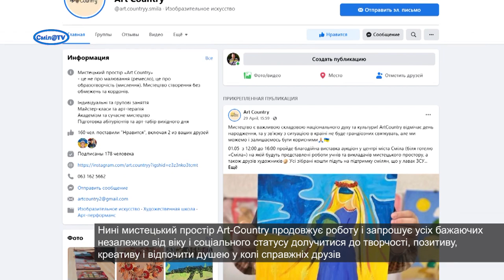Art-Country – територія мистецтва